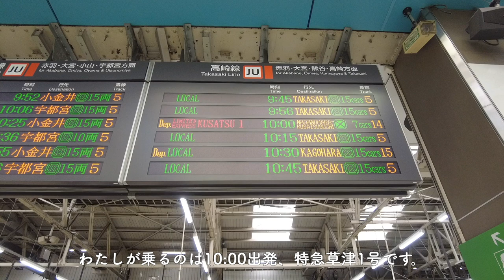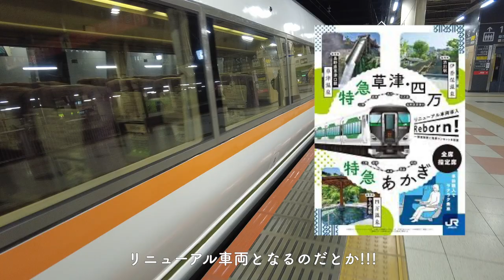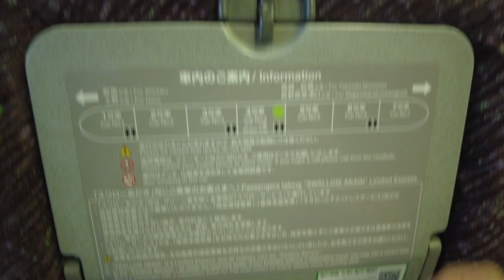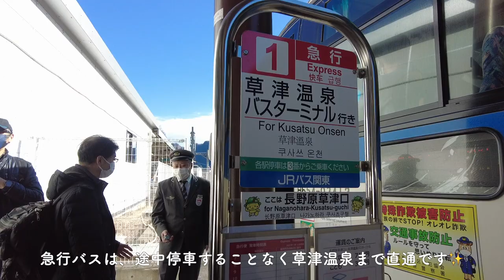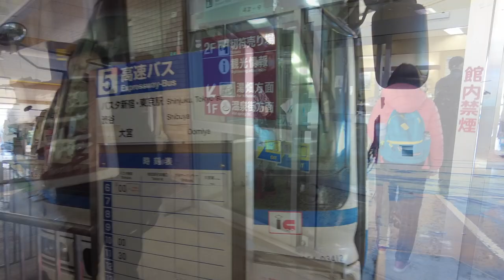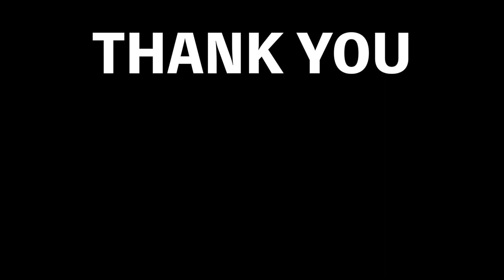【まもなく引退】特急草津で草津温泉へ行く！東京上野〜草津温泉バスターミナルまで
こんにちは！草津温泉オタクのエリです♨️
まもなく引退する「特急草津」に乗って草津温泉へ行きました✨

東京・上野〜草津温泉バスターミナルまでの旅にお付き合いください♡

0:00 はじめに
0:35 主なアクセス方法3つ紹介
1:23 切符をお得に買う方法
1:39 特急草津で行くデメリット
2:39 特急草津のおすすめ車両/座席
3:15 車内紹介
4:45 車窓
5:43 バスに乗り換え
8:37 冬の草津旅行の服装
9:32 特急草津の総評
10:15 草津周辺のおすすめ温泉地紹介

🌼かかった料金
特急：指定席 4,130円(通常5,370円)
バス：710円

🌼草津温泉おすすめのブログ記事
【アクセス徹底比較】東京〜草津温泉おすすめのルート紹介！電車？高速バス？

初めて草津温泉へ行く人へ、草津温泉の推しポイントを全力でPRします！

草津温泉で実際に食べたおすすめグルメをまとめてご紹介！

草津温泉の共同浴場は観光客も入浴可能？私のお気に入りの共同浴場も紹介します！

温泉と旅のおすすめを発信しています✨
あなたの“旅のきっかけ”となれるようなチャンネル作りを目指しています。
動画を見て「行ってみたい」「参考になった」と思ったら

🌼ご挨拶と自己紹介
はじめまして、温泉ソムリエeriです。（草津温泉オタク）
ブログやSNSで温泉と旅のおすすめを発信しています！
ぜひブログにも遊びに来てください✨

ikoliks - Tears of the Rainbows
Sean Magwire - Coras Song
Low Light - Summer Snow
Sean Twomey - Cards Youre Dealt